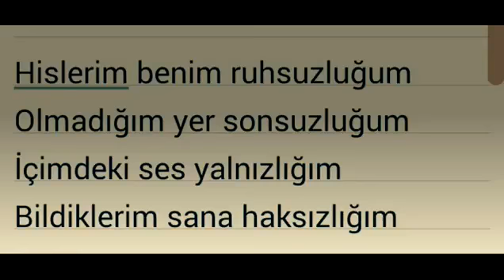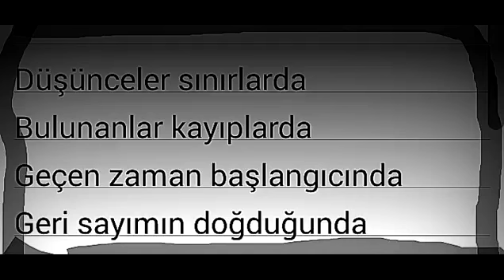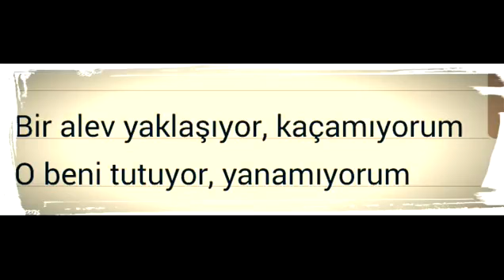GRUP ZİFİR - MÜKEMMEL GRUP SIRADIŞI PERFORMANS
Bu güzel grubu ve performansı beğendiyseniz lütfen linke tıklayıp oy verin.